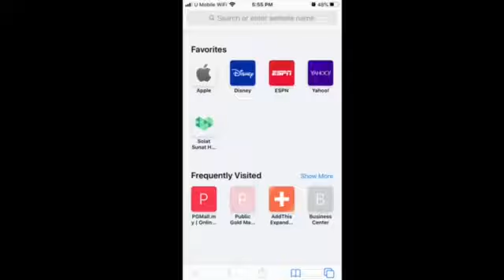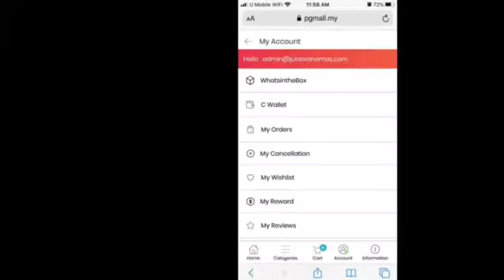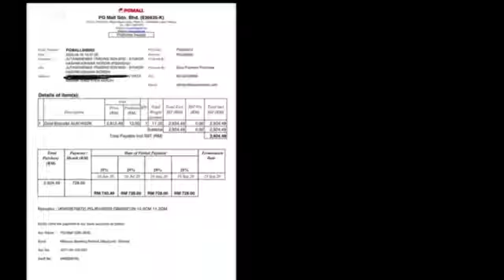TIPS BELI BRG KEMAS PG (DAN DPT DISKAUN)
FAZALI
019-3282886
PG 00180229